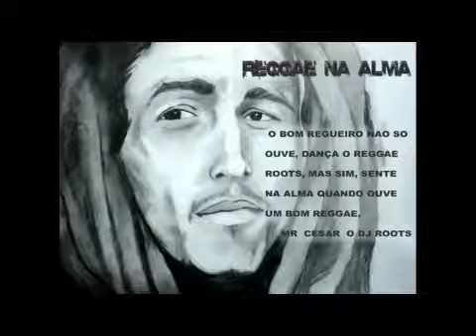Eric Clarke Brand New car